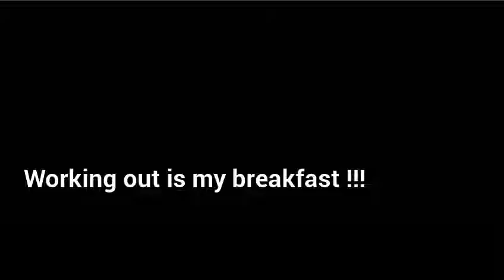At work warming up !!! J-P in Eudora,Ar